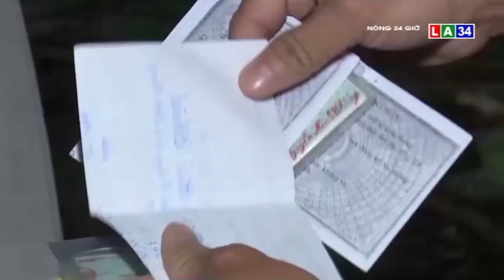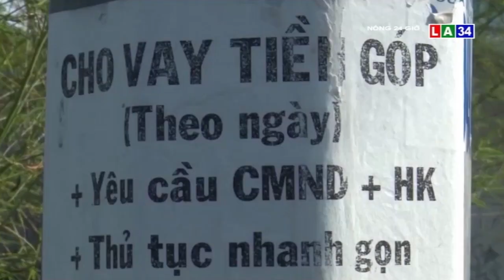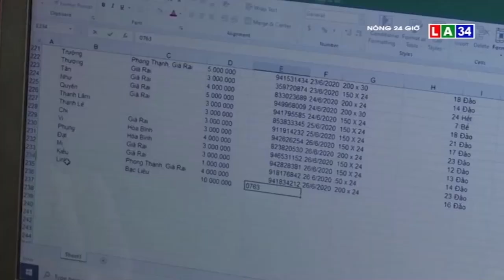Bạc Liêu: Triệt phá đường dây cho vay nặng lãi 360%/năm liên tỉnh miền Tây | LONG AN TV